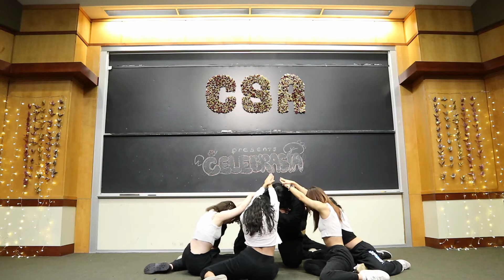[KONNECT] Celebrasia Performance 2022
Hey! It's Throwback Thursday! Here's a throwback to our Celebrasia performance from a couple weeks ago! Hope you enjoy!

SETLIST
'Left & Right' by Seventeen 0:28
'Love in Space' by Cherry Bullet 1:36
'Boca' by Dreamcatcher 2:41
'Stay Tonight' by Chungha 4:08
'That That' by Psy (ft. Suga) 5:43

Follow our Instagram for more covers, updates on tutorials, important announcements, etc.

SOCIAL MEDIA!